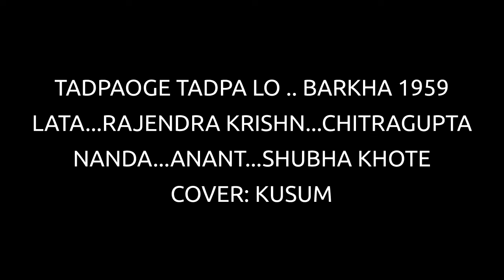Tadpaoge tadpa lo ...Film Barkha1959...Lata...Cover :Kusum Sharma.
An old gem from movie:Barkha 1959.
Song :Tadpaoge tadpa lo.
Singer :Lata.
Lyrics :Rajendra Krishn.
Cast :Nanda, Shubha Khote, Anant Marathe, Jagdeep.
Cover :Kusum.